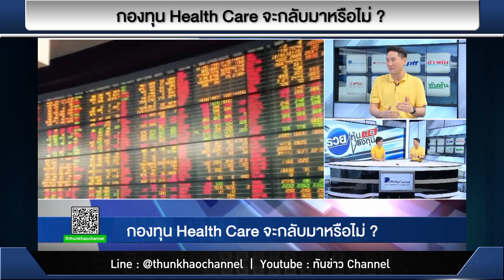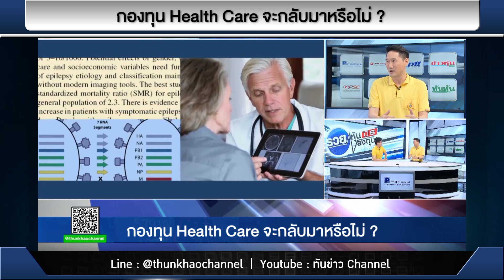รวยหุ้น รวยลงทุน ปี 6 EP 870 กองทุน Health Care จะกลับมาหรือไม่ ? | บล.ฟิลลิป (ประเทศไทย)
สงครามการค้ากลับมาแล้ว! ส่งผลให้ตลาดแกว่งตัวมากขึ้น แม้ปัจจัยต่างๆ ยังเป็นเรื่องเดิมๆ จากปีที่แล้ว ไม่ว่าจะสงครามการค้า หรือท่าทีดอกเบี้ยของเฟด ประกอบกับในช่วงที่ผ่านมา บางตลาดหุ้นทำผลงานดีมาก บางตลาดขึ้นไปถึงเกือบ 40% บางตลาด 10% เมื่อเทียบกับช่วงต้นปี

คุณสานุพงศ์ สุทัศน์ธรรมกุล ผู้อำนวยการอาวุโส ฝ่ายที่ปรึกษาบริหารเงินลงทุน บมจ. หลักทรัพย์ ฟิลลิป (ประเทศไทย) มองว่าสถานการณ์ตอนนี้มี “Downside” ที่เปิดกว้างมากขึ้น นักลงทุนจึงควรต้องระมัดระวังขึ้นบ้าง

ด้วยสภาพจริงๆ แล้ว พื้นฐานหุ้นยังไม่เปลี่ยน ขณะภาพใหญ่คือเศรษฐกิจชะลอตัว สภาพคล่องในตลาดกำลังหายไป จากการที่เฟดเริ่มลด Balance Sheet หรือเริ่มลดขนาดงบดุลของตัวเอง ฉุดให้เม็ดเงินออกจากตลาด
ดังนั้น ถ้าจะเลือกกองทุน คุณสานุพงศ์แนะนำว่า ควรต้องมั่นใจว่ากองทุนที่เลือกจะสามารถเป็นการลงทุนเพื่อระยะยาวได้ เพราะต่อให้ตลาดมีการแกว่ง หุ้นก็ยังสามารถทำ New High กลับมาได้
อีกประการคือ มูลค่าหุ้นต้องไม่แพงเกินไป ต้องอย่าลืมว่าถ้าสภาพคล่องหายไป จะให้พรีเมี่ยมหุ้นสูงไม่ได้ จึงต้องค่อยๆ ลดลง  และตรงที่ราคาสูงๆ เป็นเรื่องที่อันตรายมาก
โดยสรุป การเลือกที่มีหุ้นพื้นฐานดี ราคาไม่แพง ยังเป็นคติการลงทุนในปีนี้

คุณสานุพงศ์ พูดถึงกระแสเมกะเทรนด์ อย่างหุ้นในกลุ่ม Health Care โดยบอกว่าการที่ราคาหุ้นก่อนหน้านี้ที่ปรับตัวลง ไม่เกี่ยวกับพื้นฐาน ทั้งเรื่องประชากร เทคโนโลยี และการพัฒนาวิธีการรักษาใหม่ๆ ซึ่งยังมีอย่างต่อเนื่อง และถ้าดูในเรื่องผลประกอบการในช่วงหลังจากที่ราคาหุ้นร่วงลงมาแรง พบว่ายังมีการเติบโต ขณะปัจจัยที่ฉุดราคาหุ้น กลับเป็นปัจจัยระยะสั้น เช่น นโยบายราคายา (ตัวอย่างล่าสุดเป็นเรื่องราคายาของสหรัฐฯ ที่มากระทบกลุ่มหุ้น Health Care)
แต่ถ้าผ่านปัจจัยเหล่านี้ไปได้ มองว่าในระยะยาวยังมีโอกาสที่จะเติบโตได้ต่อ
การลงทุนในหุ้นกลุ่มนี้ จึงมองไปในระยะยาวที่มีความน่าสนใจ มูลค่าหุ้นไม่แพงมาก เมื่อเทียบกับตลาดโดยรวม ทั้ง S&P500 หรือหุ้นกลุ่มเมกะเทรนด์ด้วยกัน
ขยายความคำว่า “เมกะเทรนด์”
ในเมืองไทย ที่พูดถึง “เมกะเทรนด์” คุณสานุพงศ์บอกว่า “Healthcare Service” ไม่ใช่ “เมกะเทรนด์”  แต่ที่เป็นจริงๆ คือ BioTech ยา และการรักษาแบบใหม่ๆ ซึ่งหุ้นเหล่านี้ไม่มีในไทย
แต่ในต่างประเทศมีหลากหลายสำหรับหุ้นเหล่านี้ โดยแบ่งเป็น 4 เซ็กเตอร์หลักๆ ได้แก่ :

    BioTech
    Pharmaceutical
    วิธีการรักษาแบบใหม่ๆ
    Healthcare Service

โดยกองทุนส่วนใหญ่ จะไปเน้นที่ BioTech เน้นที่เรื่องยา มากกว่าจะเรื่อง Healthcare Service เหมือนไทย
เพราะฉะนั้น อย่าคิดว่าลงทุนใน Healthcare Service แล้ว บอกว่าเป็นการลงทุนใน Defensive Sectors เพราะจริงๆ แล้ว ไม่ใช่ และกลายเป็นว่ามาอยู่กับเรื่องที่มีความผันผวนค่อนข้างมาก ซึ่งอิงกับเรื่อง R&D และเทคโนโลยี
สำหรับการไปลงทุนในกองทุนต่างประเทศ คุณสานุพงศ์แนะนำว่า ก่อนไปลงทุนจะต้องตรวจสอบดูก่อนในหลายเรื่อง เช่น ความเสี่ยงอัตราแลกเปลี่ยน ซึ่งต้องเลือกว่าจะป้องกันความเสี่ยงหรือไม่

การพิจารณา Asset allocation ยังเป็นเรื่องหลักในการเลือกกองทุน เพราะอย่างเช่นบางกองทุนไปลงทุนใน BioTech ที่มีขนาดเล็ก ซึ่งมีความผันผวนที่สูง ขณะบางกองทุนไปลงทุนใน BioTech ที่มีขนาดใหญ่ขึ้น ไปลงทุนในหุ้นบริษัทยาขนาดใหญ่ ก็จะมีความผันผวนที่น้อยกว่า เป็นต้น
วิธีการสังเกตเรื่องนี้ แนะให้ไปดูที่การกระจายของเซ็กเตอร์ หรือหุ้น ว่าเป็นอย่างไร และเรารับความเสี่ยงได้มากน้อยแค่ไหน เพราะถ้ารับความเสี่ยงได้ไม่มาก การถือหุ้นตัวใหญ่จึงจะดีกว่าการถือหุ้น BioTech ตัวเล็กๆ จากระดับความผันผวนที่แตกต่างกัน

บมจ. หลักทรัพย์ ฟิลลิป (ประเทศไทย) แนะนำ 2 กองทุนในกลุ่ม Healthcare

    BCARE กองทุนเปิดบัวหลวงโกลบอลเฮลธ์แคร์ โดยกองทุนบัวหลวง
    K-GHEALTH กองทุนเปิด เค โกลบอล เฮลท์แคร์ โดย KAsset

BCARE มีสัดส่วนหุ้นขนาดเล็กมากกว่า K-GHEALTH ความผันผวนจึงสูงกว่า แต่ถ้าเข้าลงทุนถูกจังหวะก็จะได้ผลตอบแทนที่สูงกว่าเช่นเดียวกัน
บริการ Phillip Fund SuperMart นักลงทุนสามารถซื้อขายได้เกือบทุก บลจ. และได้หลากหลายช่องทาง ทั้งผ่านที่ปรึกษาการลงทุน หรือจะซื้อขายออนไลน์ผ่านเว็บไซต์หรือมือถือ (iOS & Android)  เรียกว่าเป็น One-Stop Service เรื่องกองทุนโทรสอบถามได้ที่ 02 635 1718